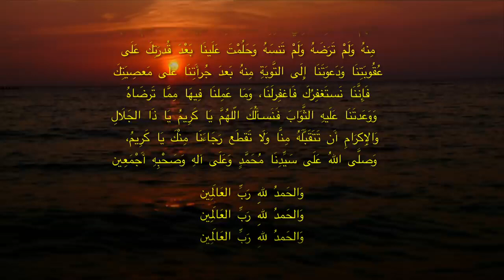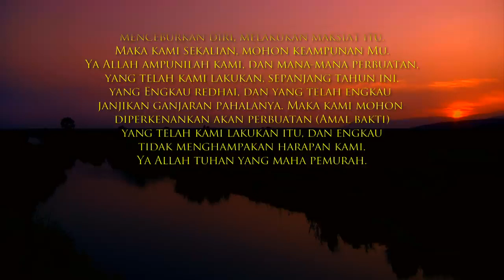Doa Akhir Tahun